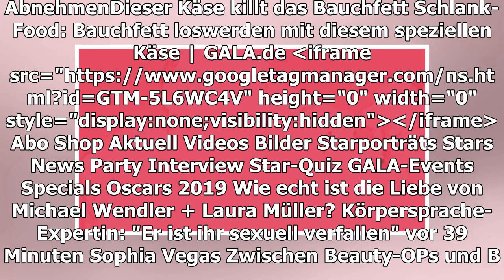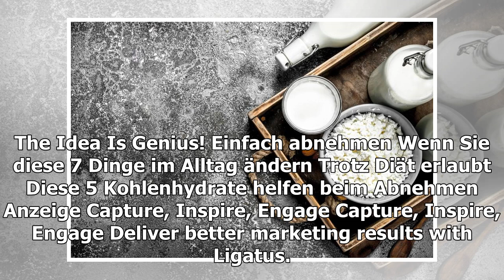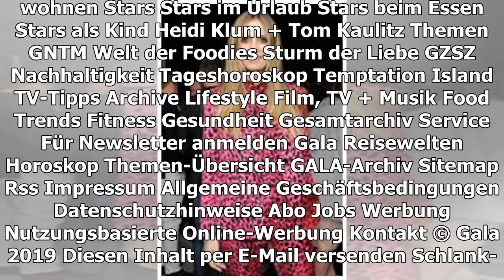ABNEHMEN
Dieser Käse killt das Bauchfett
TEILEN
vor 1 Minute
Die Jeans kneift und das T-Shirt spannt? Wer sein Bauchfett loswerden möchte, sollte unbedingt diesen Käse in seinen Speiseplan einbauen
Hüttenkäse
Wenn die Lieblingshose plötzlich kneift, lohnt sich ein Blick auf das Essverhalten. Meist hat man seine ausgewogene Ernährung etwas Schleifen lassen oder sich weniger bewegt. Doch keine Panik: Mit ein paar einfachen Alltags-Tricks bekommt man die angefutterten Kilos schnell wieder in den Griff.
Neben einem gezielten Fitness-Training ist eine Low-Carb-Ernährung am Abend besonders effektiv: Durch kohlenhydratarme und eiweißreiche Mahlzeiten wird der natürliche Fettstoffwechsel angeregt und kann ungestört laufen. Auch während man schläft – äußerst praktisch! Den ultimativen Abnehm-Turbo zündet dann noch dieser Käse, weshalb er unbedingt auf den Einkaufszettel gehört.
Models und Sportler haben dieses Schlank- und Fit-Food schon längst für sich entdeckt: Hüttenkäse. Laut einer Studie der Cambridge University bringt eine Portion Hüttenkäse vor dem Schlafengehen das Bauchfett ordentlich zum Schmelzen. Der fettarme Käse kurbelt dank seines hohen Eiweißgehalts den Fettstoffwechsel an, macht gleichzeitig satt und gehört unbedingt auf den Speiseplan für all diejenigen, die abnehmen wollen (zur Studie).
Darum ist Hüttenkäse so gesund
Hüttenkäse erweist sich nicht nur als effektiv, wenn es um das Thema Abnehmen geht: Er ist auch für eine gesunde Ernährung geeignet. So ist er ein ausgezeichneter Lieferant von Calcium und Vitamin B12. Das braucht der Körper unter anderem, um Fette abzubauen oder Blut zu bilden.
Außerdem ist der aus magerer Kuhmilch hergestellte körnige Frischkäse kalorien- sowie fettarm und enthält gleichzeitig jede Menge tierisches Eiweiß. Vor allem essenzielle Aminosäuren wie Isoleucin, Leucin und Valin stecken in ihm. Der Sattmacher kann darum auch prima in den Abendstunden gelöffelt werden, da er praktisch nicht ansetzt – ein wahres Muskel-Food!
STARS AUF DIÄT
Die Abnehmer
284
Verwendete Quellen: Deutsche Gesellschaft für Ernährung, Cambridge University
© jbo / Gala
TEILEN
THEMEN BAUCHFETT KÄSE ERNÄHRUNG SPEISEPLAN CAMBRIDGE UNIVERSITY ABNEHMEN LEBENSMITTEL FITNESS
ANZEIGE
EINFACH ABNEHMEN
Wenn Sie diese 7 Dinge im Alltag ändern
TROTZ DIÄT ERLAUBT
Diese 5 Kohlenhydrate helfen beim Abnehmen
ANZEIGE

LÖFFELN FÜR "LET'S DANCE"
Evelyn Burdecki stärkt sich vor der Live-Show
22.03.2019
FIESE DIÄT-FALLEN
Diese Gemüsesorten hindern Sie am Abnehmen
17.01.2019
KATIE HOLMES + CO.
Stars im Supermarkt
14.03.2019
TROTZ DIÄT ERLAUBT
vor 23 Stunden
Kaya Yanar
AUS UNSEREM NETZWERK
CHEFKOCH.DE
Kochkäse aus Unterfranken
ANZEIGE
BRIGITTE.DE
3 Kilo in 3 Tagen - mit diesem Trick soll's klappen!
ESSEN-UND-TRINKEN.DE
Risotto Rezept: So einfach geht’s!

BAKED OATMEAL
Diese Frühstücks-Muffins helfen beim Abnehmen
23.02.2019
ANNE MENDEN + CO.
Stars lieben Pizza
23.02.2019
EINFACH ABNEHMEN
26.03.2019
SCHLUSS MIT FETTPÖLSTERCHEN
Abnehmen am Bauch: So klappt‘s
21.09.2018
PETERSILIE & ZITRONE
Mit diesem Superdrink wird man im Handumdrehen sein Bauchfett los
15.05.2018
Prinzessin Beatrice
FLACHER BAUCH
Verzichten Sie auf diese fünf Dinge
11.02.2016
BAUCHFETT ADÉ
Diese Lebensmittel sollten Sie meiden
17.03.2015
SCHLANK-FOOD AUS DEM KÜHLSCHRANK
vor 1 Minute
GALA ENTDECKEN
GALA
Inhaltsverzeichnis
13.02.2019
GALA AUF ALLEN KANÄLEN
Für unterwegs
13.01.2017